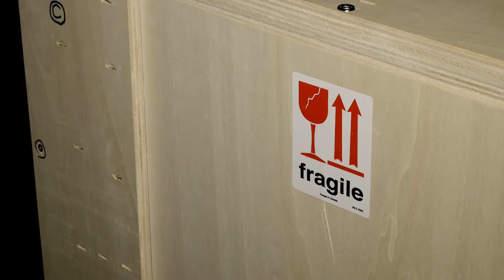Fragments d'humanité - Les coulisses de l'exposition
Fragments d'humanité. Archéologie du Québec est la première grande exposition entièrement consacrée à l'archéologie québécoise. Quelque 350 pièces significatives y sont présentées pour célébrer 50 ans de découvertes archéologiques au Québec.

La pièce vedette de l’exposition est sans contredit une pirogue faite d’un seul morceau de bois qui a été retrouvée dans un lac des Laurentides au milieu des années 1980. Retrouvée par des plongeurs amateurs, cette pirogue datant du 15e siècle a dû faire l’objet de soins spécialisés pour être préservée et pour que soit évitée sa détérioration après 500 ans passés sous l’eau. Il subsiste seulement une dizaine de pirogues amérindiennes préhistoriques au Québec, mais aucune n’est en aussi bon état que celle qui est exposée à Pointe-à-Callière. Voici comment cette pirogue a fait son entrée au Musée!